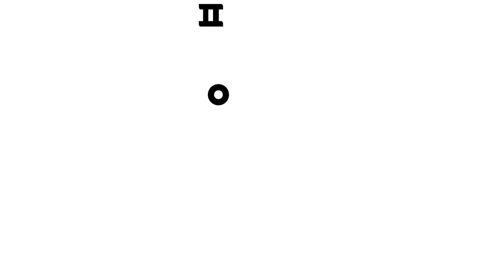등원친구 | 핑크퐁 아기상어는 바른생활 지킴이👍 | 매일 아침 듣는 생활습관 동요 | +모음집 | 변기송, 양치송, 기상송 외 | 누리과정 | 유치원 동요 | 핑크퐁! 인기동요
☆영상 순서
00:00:00 아기상어 변기송
00:01:37 화장실 뿡뿡 동요
00:03:52 둥근 해가 떴어요
00:05:03 기상송
00:06:01 아기상어 밥 먹기송
00:07:05 바르게 식사해요
00:09:09 치카치카 재미있는 이 닦기
00:11:09 아기상어 양치송
00:11:58 아기상어 날씨송
00:13:08 우글우글 세균맨
00:15:03 아기상어 다음에 또 만나
00:16:00 아기상어 목욕송
00:17:03 목욕송
00:18:02 잘 자 아기상어

‘아기상어 변기송‘ 가사
어서와!

배가 움찔움찔
쉬야 마려울 땐
변기에 앉아서
쉬! 쉬! 쉬!
쉬야는 변기 타고
랄라 랄라 랄라라
변기야 쉬야할 때
또 만나자

변기통에
변기통에
변기통에
변기통에
변기통에
쉬야해요
휴!

어서 와!

배가 움찔움찔
응가 마려울 땐
변기에 앉아서
응! 응! 응!
응가는 변기 타고
변기야 응가 할 때
또 만나자

변기통에
변기통에
변기통에
변기통에
변기통에
응가해요
변기통에
변기통에
변기통에
변기통에
변기통에
응가해요

시원해!